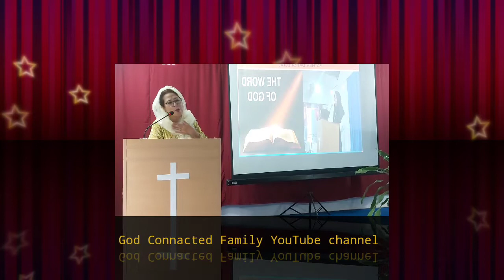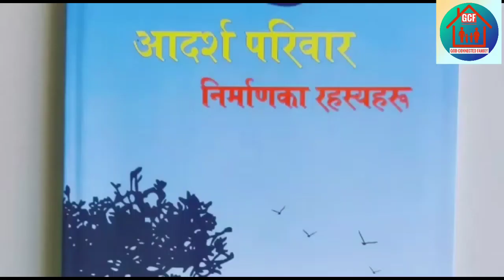Father's day special 💙❤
Father's day special  sermon  the main role and big responsibilities of father👨